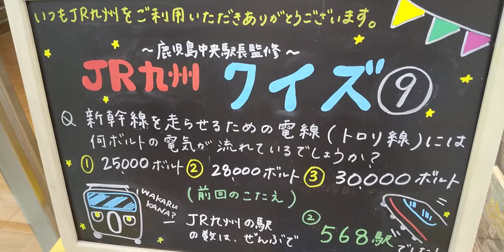JR九州鹿児島中央駅長監修(笑)JR九州クイズ⑨貴方も挑戦してみよう‼️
👦👨はい❗️①25,000V(ボルト)です➡️正解⭕️勿論、即答
    ⑧前回クイズJR九州の全部の駅数は？｢568駅｣の方が、難問(鬼畜)じゃないか❓️🤔二人共、同意見🙆
     掲示場所は、同駅の｢みどりの窓口&JAPAN TRAVEL BUREAU｣様でした😓
     素直に、JTBと言えばいいのに…w